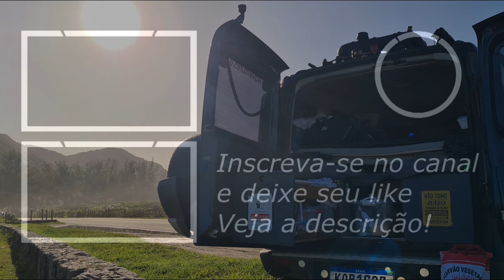Como é a praia do Grumari, Rio de Janeiro. Churrasco à Beira-Mar com Elas @Adventure50🪂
PRAIA DE GRUMARI RJ - COMO CHEGAR - UMA DAS MAIS BONITAS DO RIO DE JANEIRO

"Em mais uma emocionante aventura do canal Adventure 5.0, embarcamos com Ana e Julyana e a Doblohome Nossa companheira de viagem, em uma jornada até a Incrível experiência Como é a praia do Grumari, Rio de Janeiro. Churrasco à Beira-Mar com Elas, que fica no bairro de mesmo nome, na Zona Oeste do Rio, a 50 km do Centro do Rio. A orla de mais de 2,5 km praticamente não tem construções – só os poucos quiosques na areia. cheia de diversão e sabores. Sob o sol radiante, montamos um churrasco à beira-mar, com as ondas de Grumari como pano de fundo. Risadas, bom churrasco e a brisa do oceano criaram momentos inesquecíveis. Junte-se a nós enquanto exploramos a beleza natural, a parceria e os prazeres simples da vida nas areias douradas de Grumari. Aventura, natureza e churrasco - uma combinação perfeita!" e uma Incrível experiência de Churrasco à Beira-Mar em Grumari com Elas @Adventure50🪂grumari

Grumari é cercada por costões e morros com vegetação de restinga, e a faixa de areia é grande, com cerca de 2,5 km de extensão. O ambiente é rústico e é considerada uma das praias mais bonitas do Rio de Janeiro, e para quem gosta de tirar fotos, prepare a câmera, pois o lugar é incrível.

Fala galera, beleza? Nosso conteúdo é totalmente gratuito e feito com muito carinho pra vocês. Só de vocês assistirem, comentarem e compartilharem os vídeos , já estão me ajudando muito. Mas se ainda quiser apoiar nosso projeto a ir mais longe e com novas aventuras minha chave pix é 🔑 ❖ 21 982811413 ❖. Qualquer valor nos ajuda muito. Deus abençoe🙏🏽

 "Seja bem-vindo ao @Adventure50, nosso canal de aventuras radicais! Aqui você encontrará vídeos emocionantes e inspiradores sobre parapente, acampamento de Doblohome e aventuras de moto. Junte-se a nós enquanto exploramos destinos incríveis, desafiamos nossos limites e compartilhamos dicas valiosas sobre esportes radicais e vida ao ar livre. Se você é um entusiasta de adrenalina, amante da natureza ou aspirante a aventureiro, este canal é para você!
O canal de aventuras que vai te levar a lugares incríveis ao redor do mundo! Eu sou Almir Junior, um apaixonado por adrenalina, aventuras e histórias fascinantes. Seja sobre duas rodas em minha moto, nas alturas em meu parapente ou acampando sob as estrelas, estou sempre em busca do próximo desafio.
Eu acredito que a vida é uma grande viagem, e eu quero te levar comigo nessa jornada. Ao longo do caminho, vamos descobrir lugares mágicos e conhecer pessoas incríveis, ouvindo suas histórias e explorando tudo o que há de melhor em cada destino.
 Afinal, a vida é curta demais para ficar parado!

Muito obrigado,
Almir Junior   Adventure 5.0 🛵🏍️✨🚗🌎🪂🇧🇷🇪🇬🇦🇷